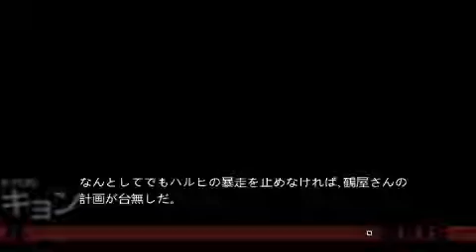Suzumiya Haruhi no Tsuisou - 333: Summoned for Dress Up (Part 180)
We're missing a key item to keep progressing down the right path for now (but we need that camera Haruhi stole last time to get it), so we're heading for a dead end again now. As you can see, I dropped a bookmark right before the choice so we can get back here quickly when the time comes.